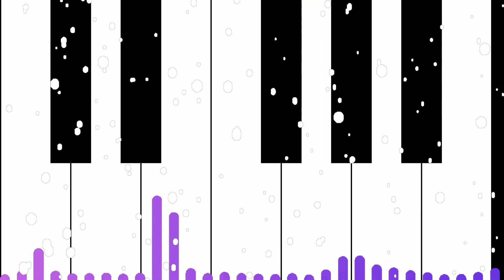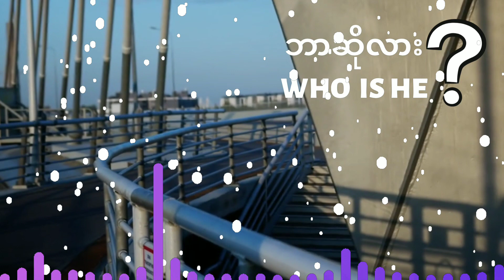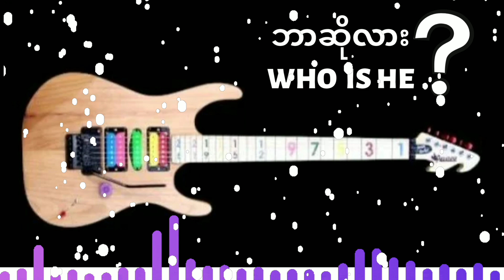ဘာဆိုလား Who is he?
ဘာဆိုလား Who is he? music song nature love who what @shwethanhtay

song writer & Vocalist _shwethanhtay